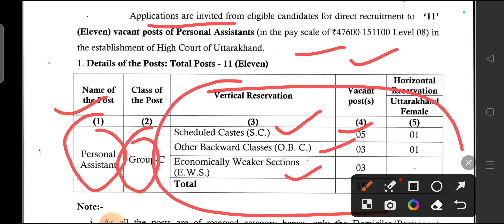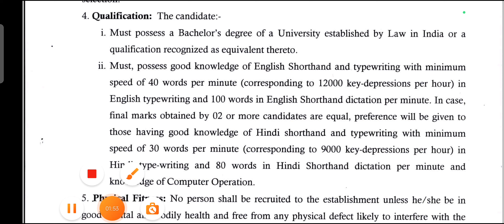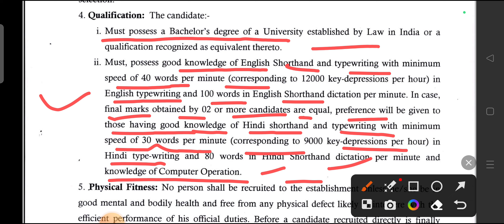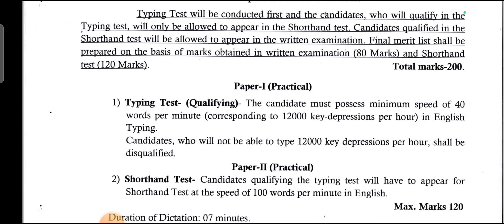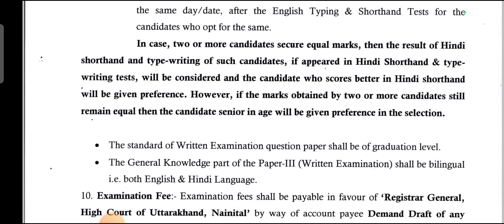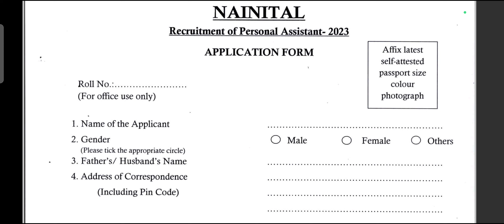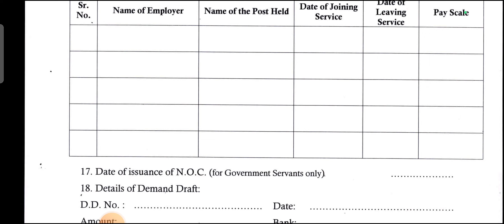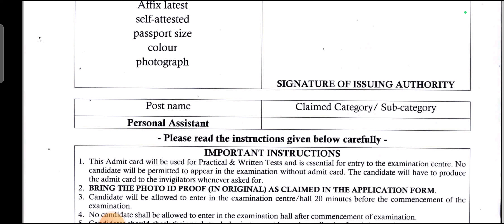योग्यता स्नातक ll Uttarakhand Highcourt वैक्यक्तिक सहायक भर्ती 2023 ll सुनहरा अवसर सभी अभ्यर्थियों l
Uttarakhand High Court Vacancy new vacancy 2023